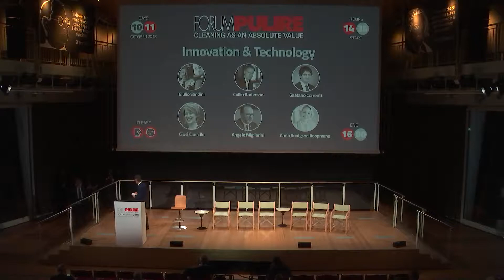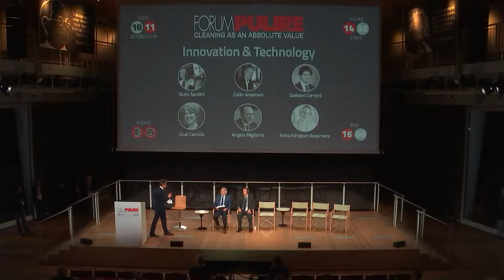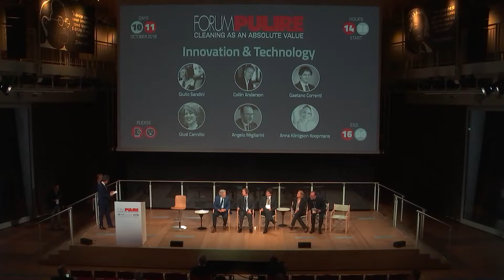Forum Pulire 2018 | Innovazione e Tecnologia | Intro Guido Romeo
Pulizia come valore assoluto.
10-11- Ottobre 2018 | UniCredit Pavilion Milano

Introduzione di: Guido Romeo (Giornalista e autore)